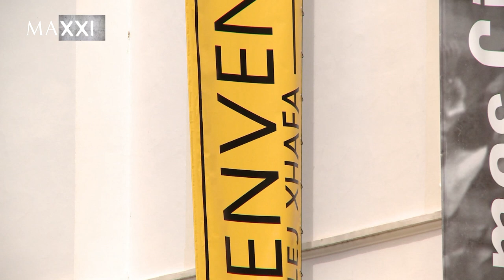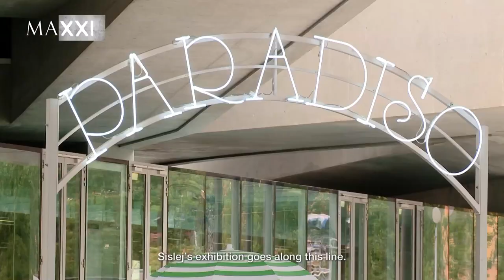Benvenuto! Sislej Xhafa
È Sislej Xhafa, artista ironico e sovversivo che trae ispirazione dalla complessità e dalle contraddizioni della realtà, a cui il MAXXI dedica una grande retrospettiva: un viaggio visivo attraverso le complessità del mondo contemporaneo, in cui ogni opera spinge lo spettatore a riflettere, sia sul piano personale che sociale e collettivo, sui fenomeni sociali, economici e politici del nostro mondo.

Sislej Xhafa, an ironic and subversive artist who draws inspiration from the complexity and contradictions of reality, to whom MAXXI devoted a retrospective:  a visual journey through the complexity of the modern world in which each work encourages the observer to reflect, both in personal and collective terms, on the social, economic and political phenomena of our world.